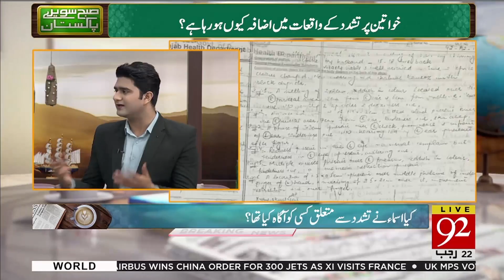Asma Aziz reply on her viral dance video | Subh Savaray Paksitan | 30 March 2019 | 92NewsHD